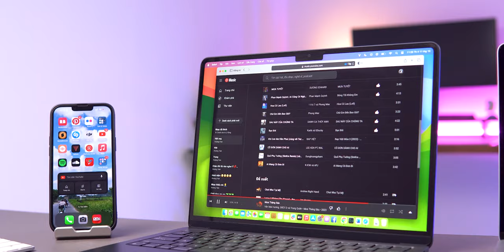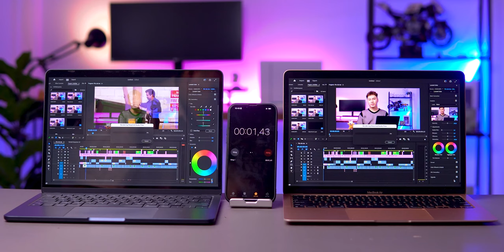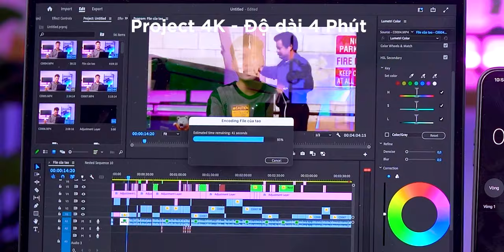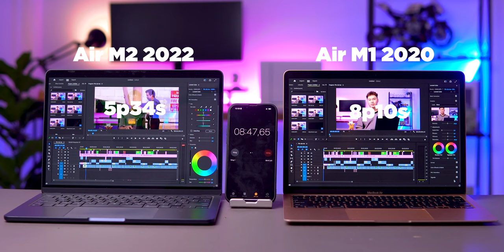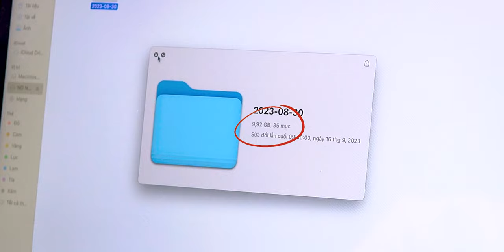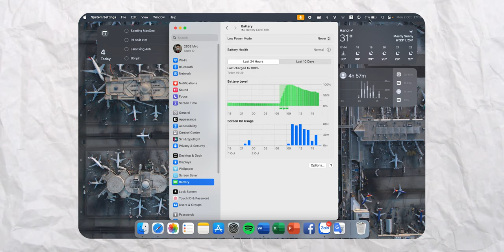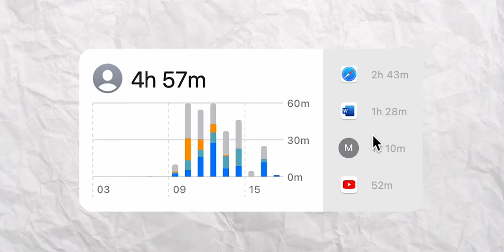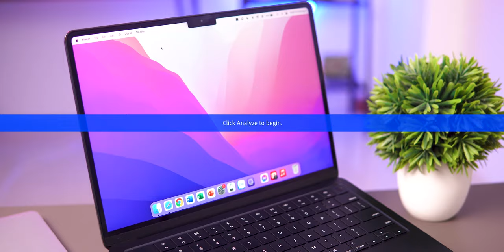Thời điểm vàng mua MacBook - Nên mua MacBook Air M2 hay M1 ?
Hiện tại các sản phẩm MacBook Air với chip M1 và M2 cực kỳ đáng mua khi đang có mức giá cực kỳ dễ tiếp cận và đem đến những trải nghiệm MacBook tuyệt vời. Vậy thì giữa 2 siêu phẩm MacBook Air M1 và MacBook Air M2 thì đâu là chân ái dành cho bạn ? Hãy cùng MacOne soi kĩ và tìm ra ngay chiếc máy phù hợp 😁

▶️ 𝐌𝐀𝐂𝐁𝐎𝐎𝐊 𝐀𝐈𝐑 𝐌𝟏 chính hãng Việt Nam giá tốt nhất tại MacOne

Mục lục
00:00 Giới thiệu
00:35 Intro
00:42 Thiết kế giữa MacBook Air M1 và MacBook Air M2
02:12 Hiệu năng MacBook Air M1 và MacBook Air M2
02:30 Test CPU M1 vs M2
04:47 Test tốc độ SSD M1 vs M2
06:47 Thời lượng sử dụng pin
09:45 Nên chọn MacBook Air M1 hay MacBook Air M2